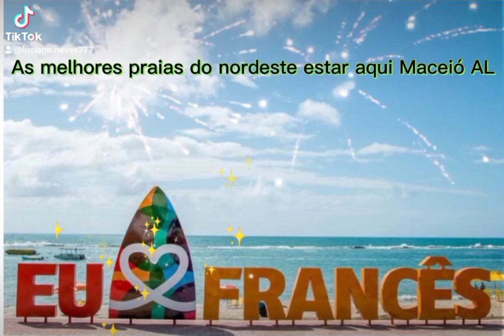Praias lindas vem para Maceió AL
fundo musical de autoria Frank Choppin